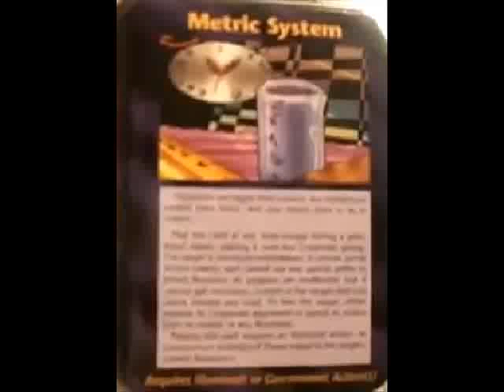Illuminati Card #548 - Metric System